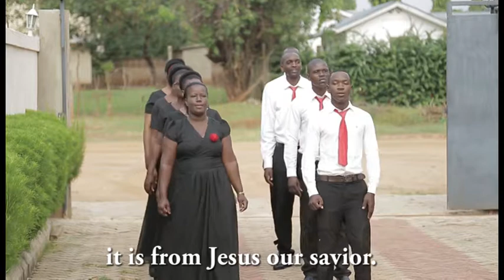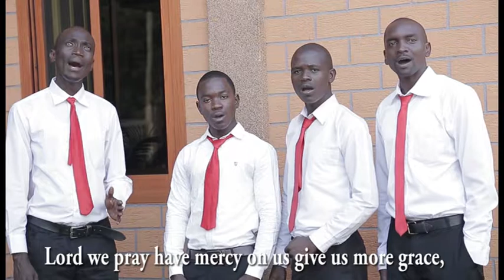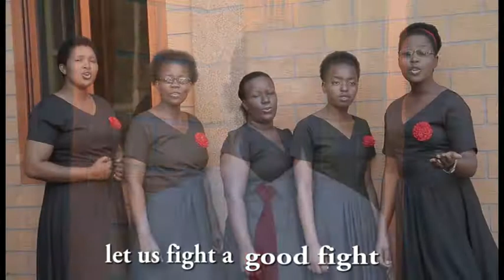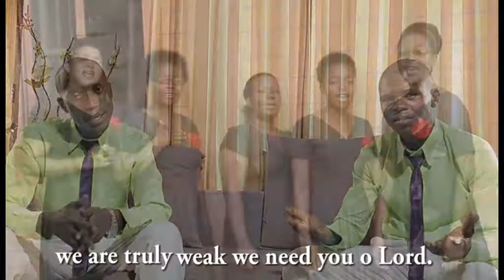The Hope Generation Singers - Tunasafiri (Official Video)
TUNASAFIRI